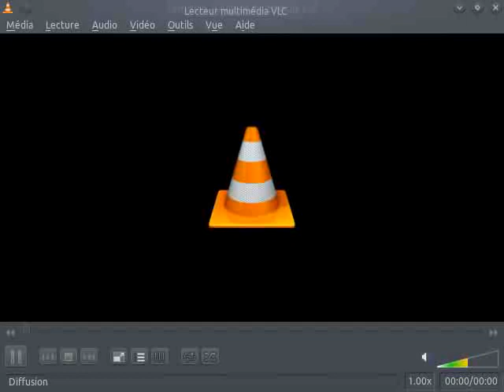PC 2.4Ghz: kubuntu 10.10 game: springrts 0.82 mod: tutomod35 (VLC recorded)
new relase of tutomod 35 for the rts spring82 wargame in 3d
video capured with sound on kubuntu10.10 with vlc
800kb/s
best design map hex.sd7 fixed to hex_fix.sd7